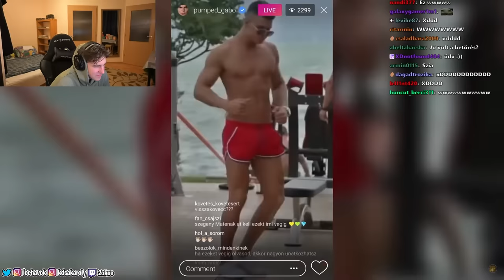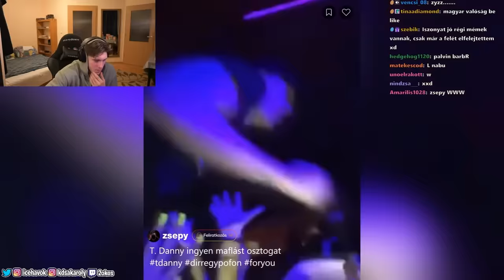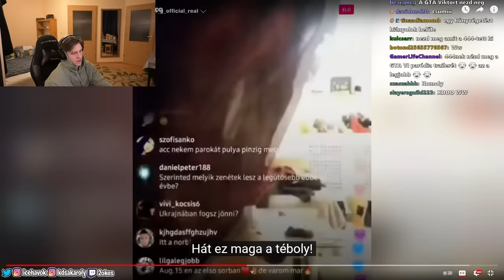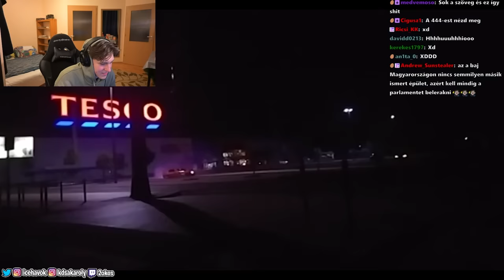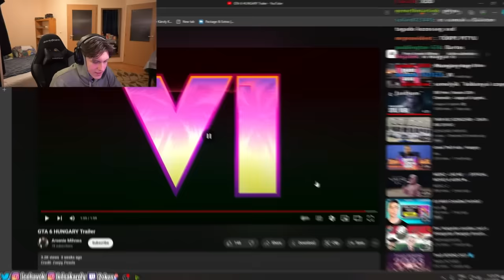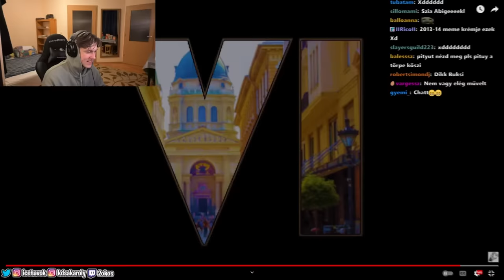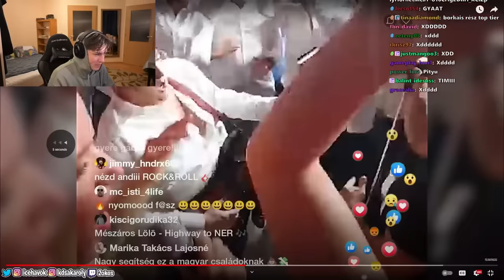Icehavok REAGÁL GTA 6 MAGYAR Trailerekre